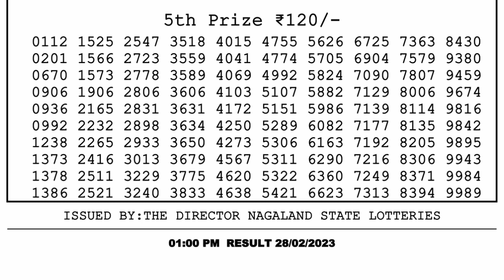Nagaland Lottery Sambad Live 1pm 28.02.23